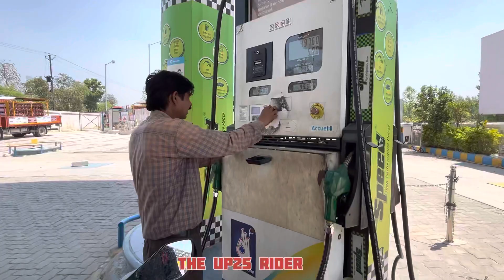Bareilly to rampur ride